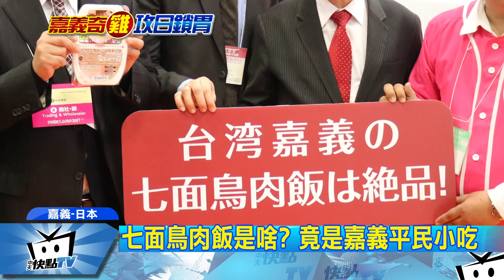20170331中天新聞 嘉義七面鳥肉飯 日人稱奇想合作開店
嘉義市到東京國際食品展參展，其中平民小吃火雞肉飯的香氣以及軟嫩口感，讓日本人吃了嘖嘖稱奇，不過火雞肉飯翻成日文卻變成了七面鳥肉飯，第一時間參展團隊還會意不過來，以為是其他的嘉義特產，火雞肉飯讓日本人驚奇之外，更有日商跟嘉義業者洽談合作在日本開第一間實體店面，有望在今年底就能實現！